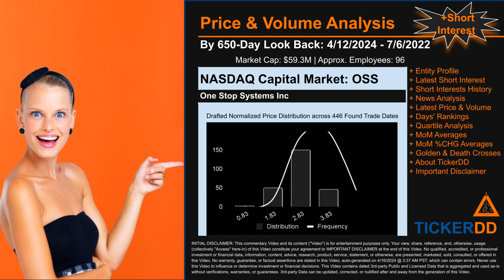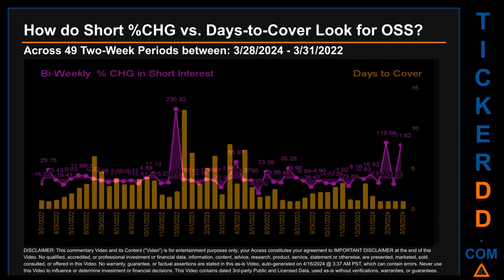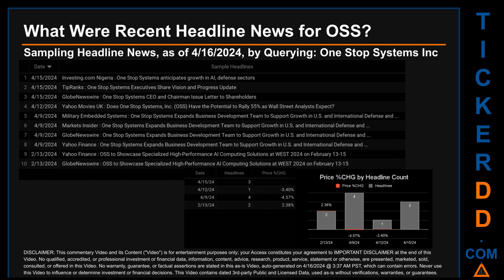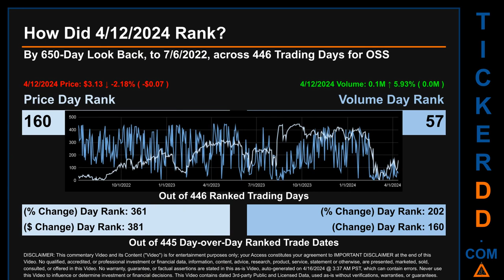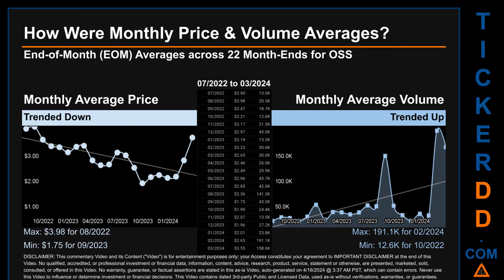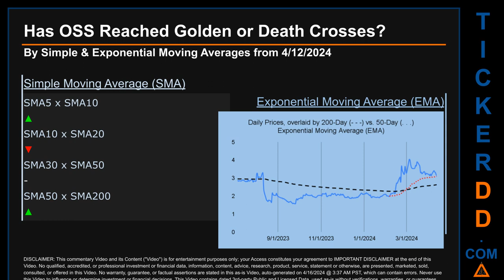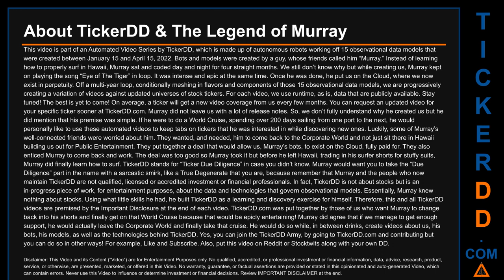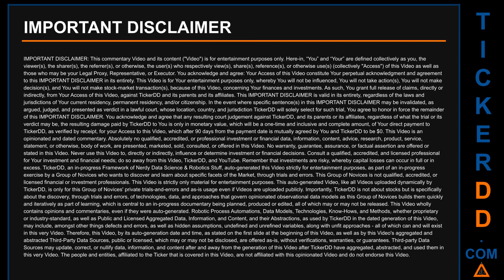What is Short Interest for OSS OSS Price OSS Volume Analysis Latest News for $OSS